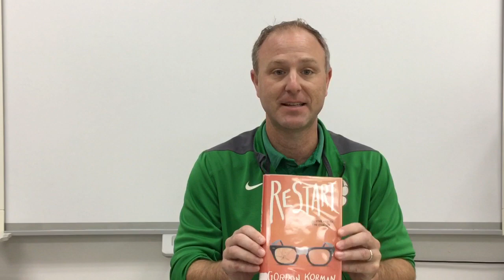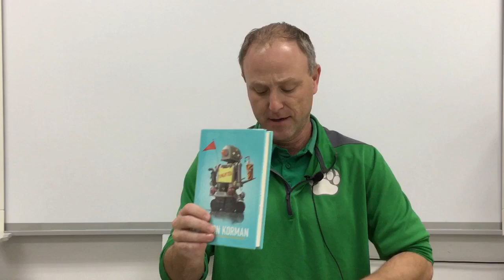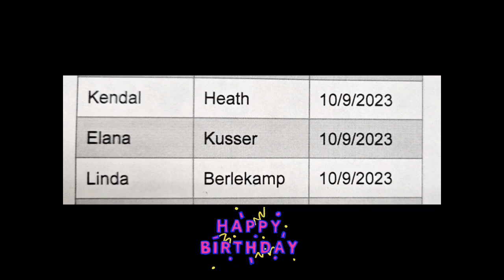Oct. 9, 2023